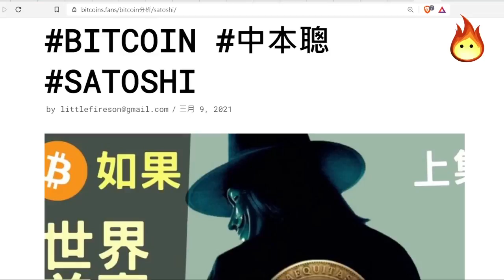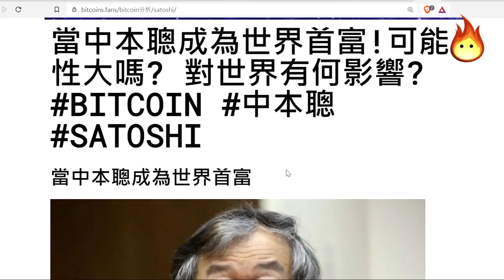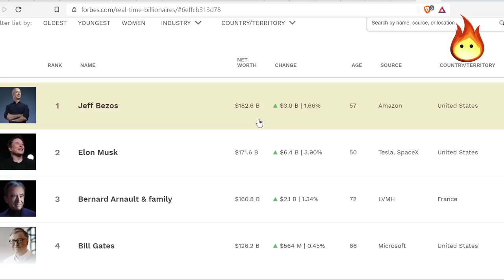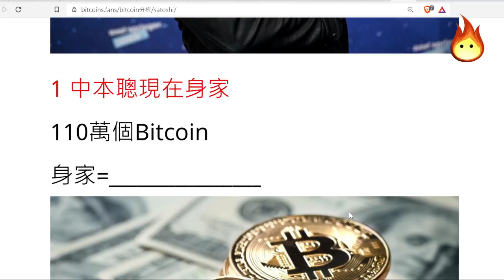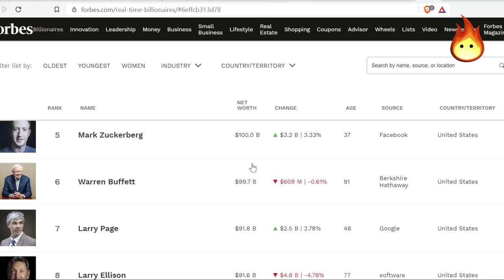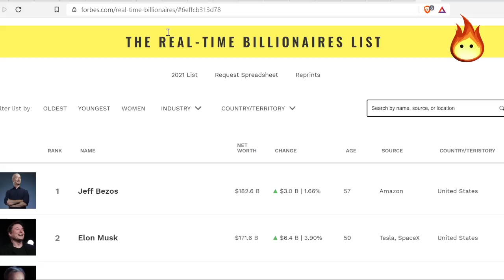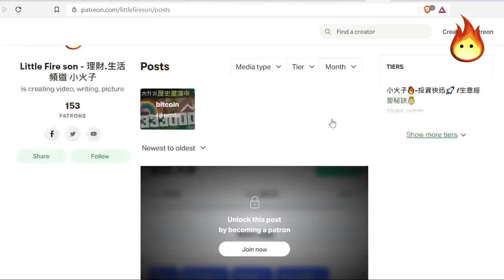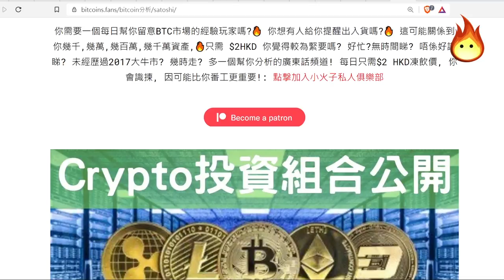[🔥當中本聰成為世界首富!可能性大嗎(上)?😍 對世界有何影響?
3LwbcofzRnwWM9J92qe3CuMPNQDG53GAJ5

0x0263252e9f46a2E6e49a8556431A615d2B3Be775

★█推薦影片█★

理財.買樓

周圍貢

有趣.實用

新聞有野講